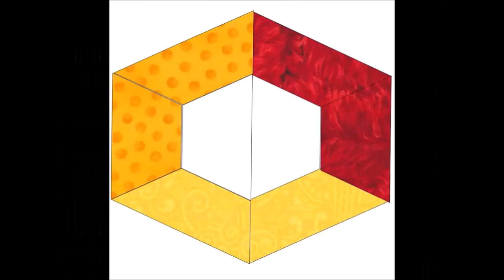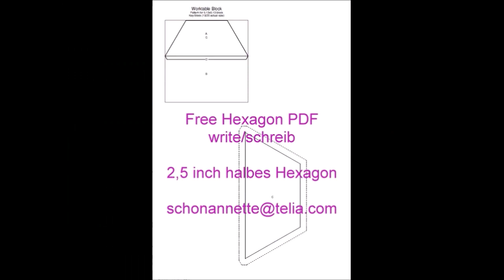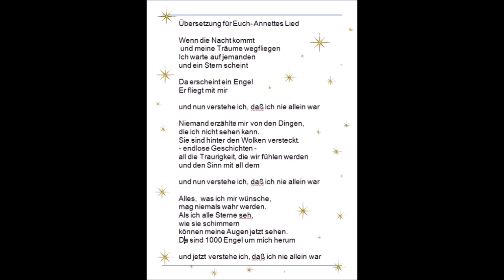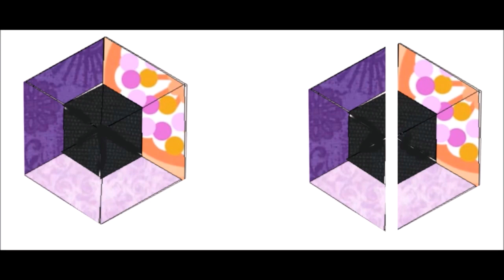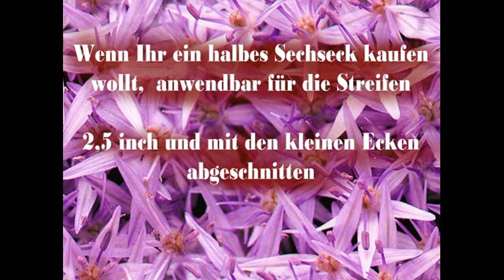Downtown neu erfunden, Anfänger, leicht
Durch neue Mitte einfach ohne Y-Nähte zu nähen.
wenn Ihr Eure Streifen hingelegt habt, oben und unten am Quilt
einfach noch ein halbe Sechseck, gerne passende Farbe annähen.
Nachdem alle Streifen zusammengenäht sind, wird obere und
untere Seite einfach gerade abgeschnitten.
Lied: Engel
Lied: Pianofeeling